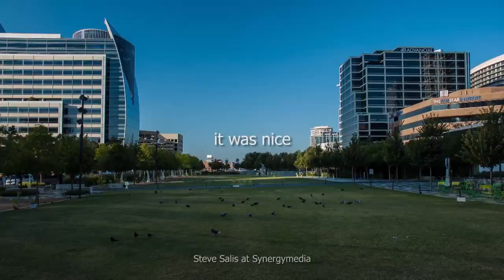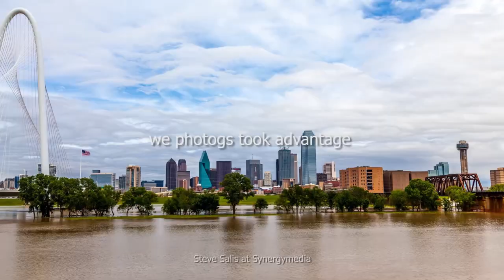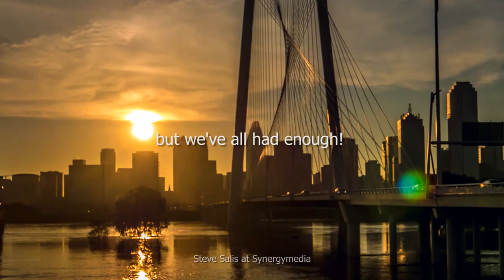Dallas May 2015 flood story with aerial and time lapse video